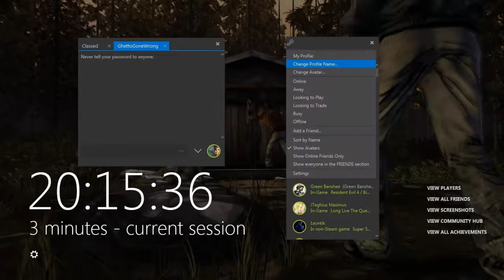The Walking Dead Season 2 - Episode 2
Like For Season 2

The Walking Dead: Season Two is a episodic graphic adventure based on Robert Kirkman's The Walking Dead comic book series and developed by Telltale Games.
The game will employ the same narrative structure as the first season, where player choice will have a permanent impact on future story elements.
Telltale plans have the player choices recorded in save files from the first season and the additional episode 400 Days, to carry over into the second season.
Clementine, who was the player's companion during the first season, will become the player-character in Season Two, and the fate of Kenny,
a non-player character that appeared to die during the last act, "will be explored", according to Telltale.

A continuing story of adventure horror spanning across 5 episodes:

Episode 1 - "All That Remains"
Episode 2 - *A House Divided *